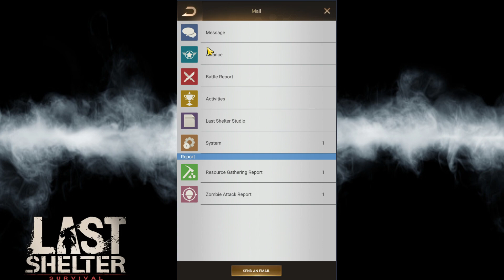الوصول لمستوى 8 فى 45 دقيقة